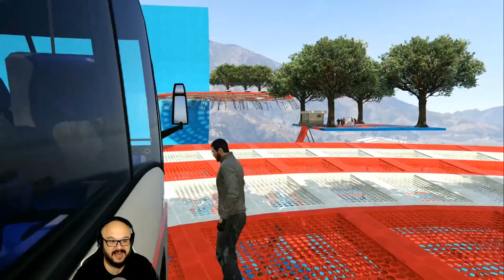GTA V ONLINE - UES ÔNIBUS vs COBRADORES